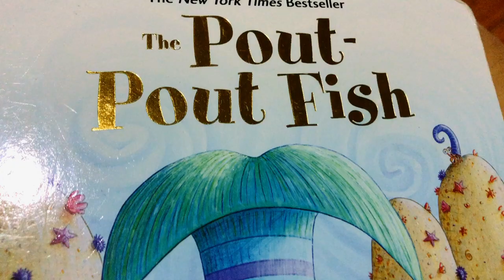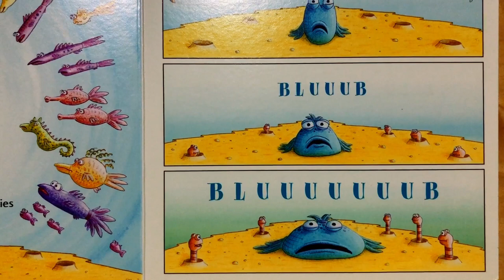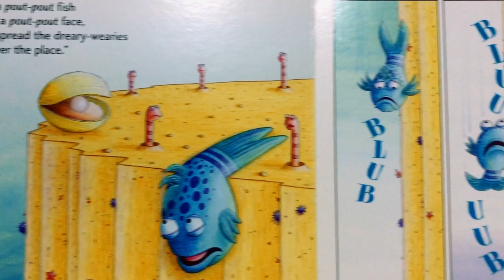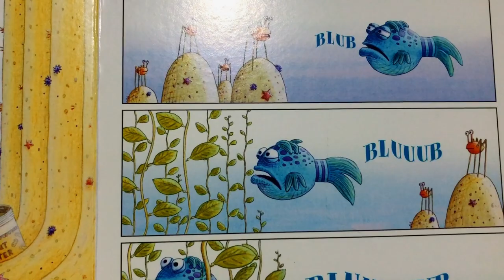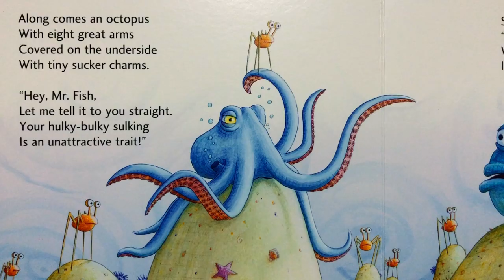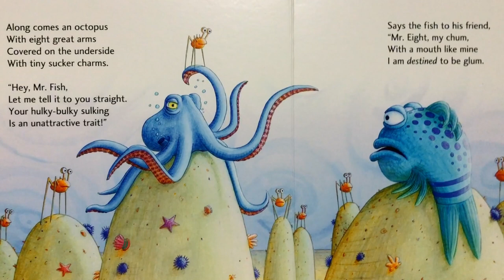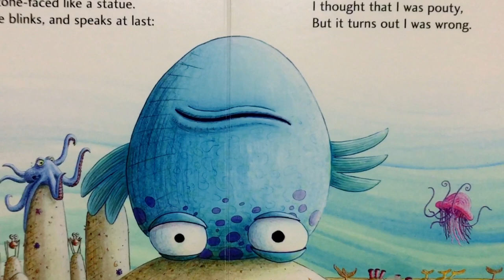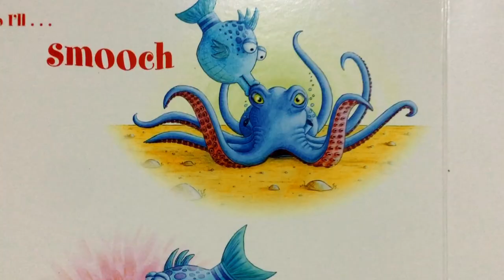The pout pout fish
Teacher Maureen is reading a book "The pout pout fish"